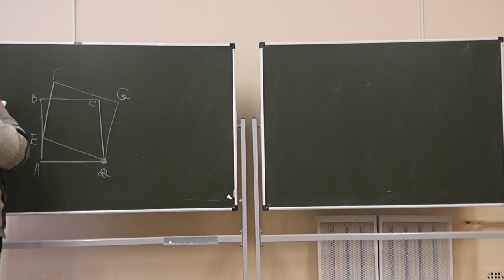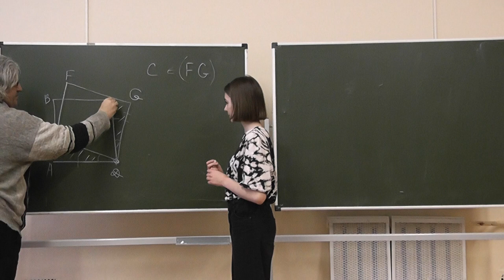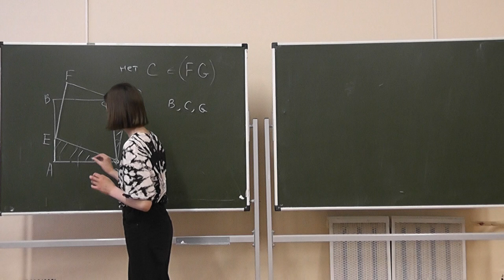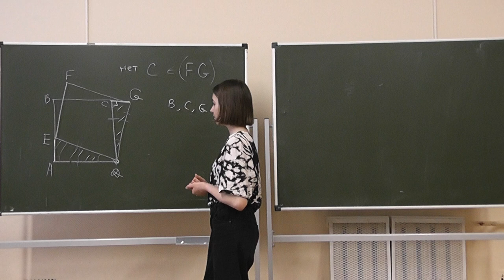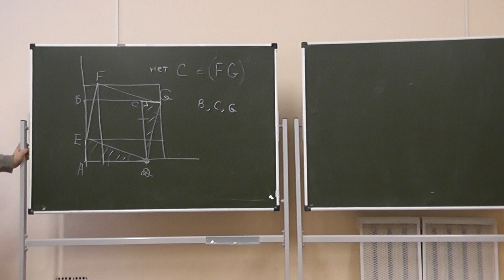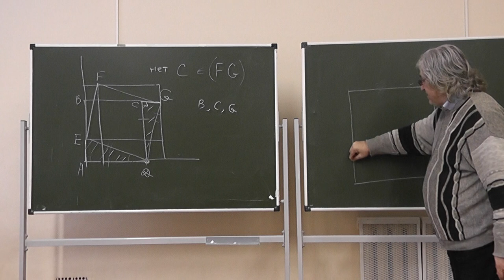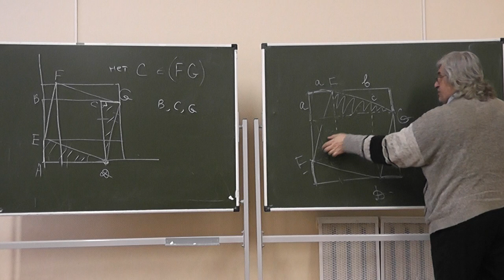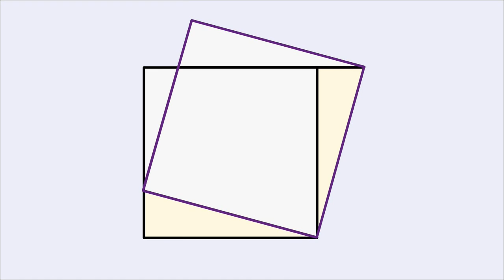39 Два квадрата и теорема Пифагора